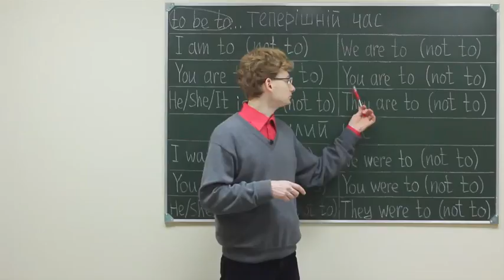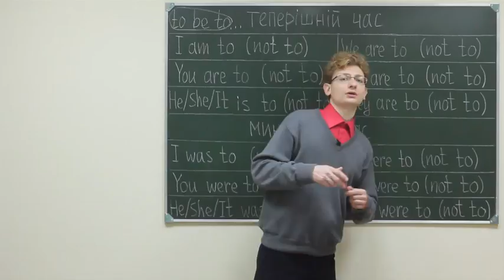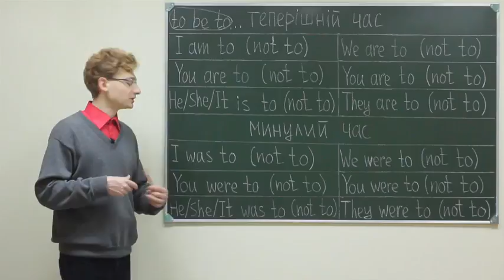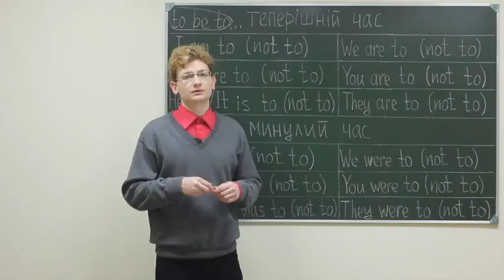Eng gram board ukr lB 139